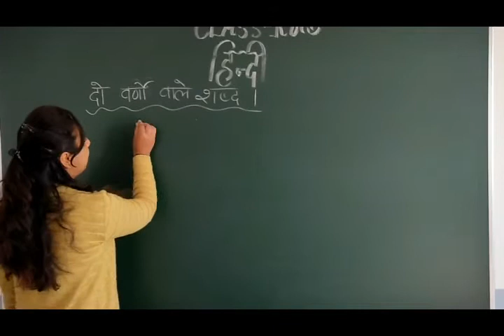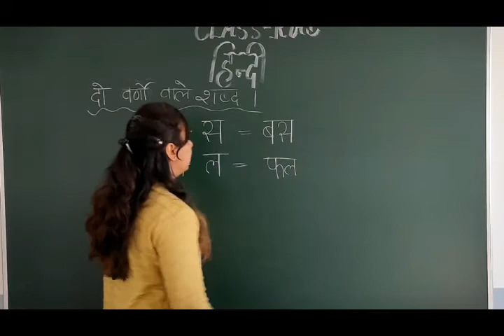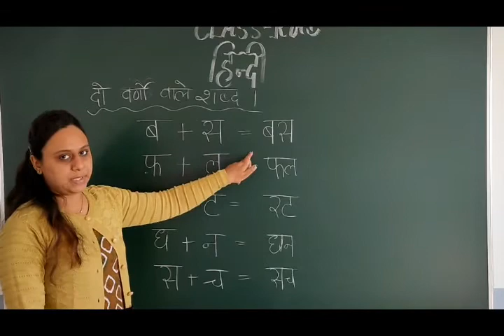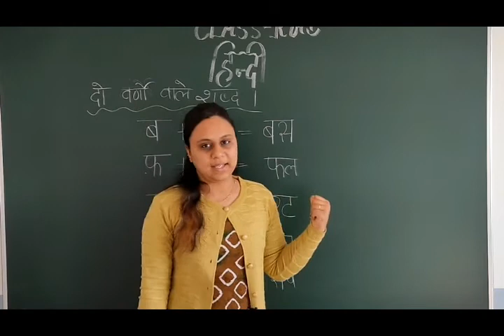Class KG 1 Hindi